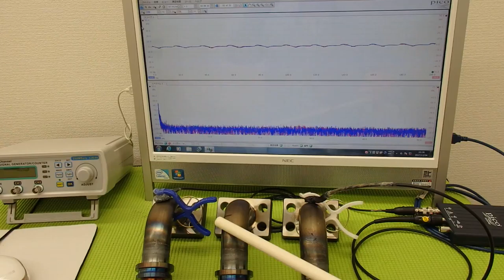表面弾性波を利用した、超音波制御技術 ultrasonic-labo